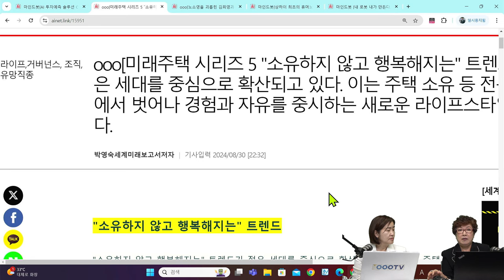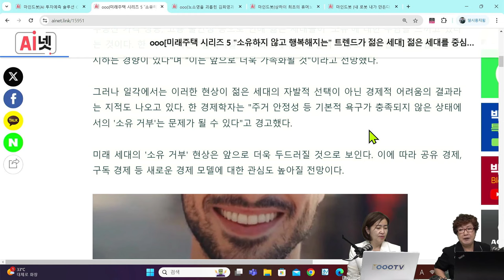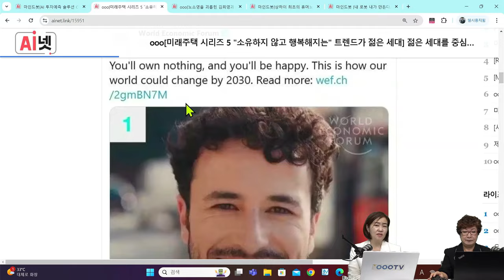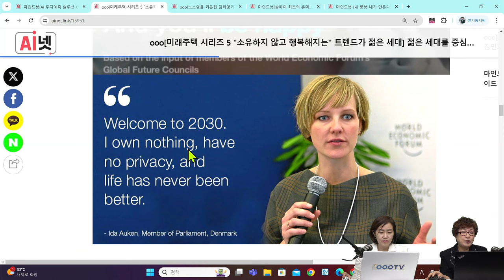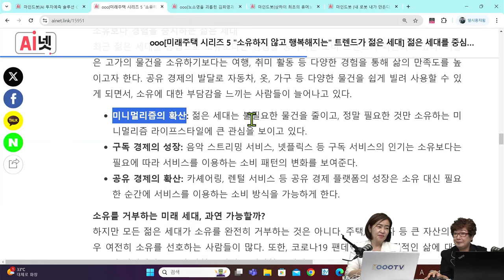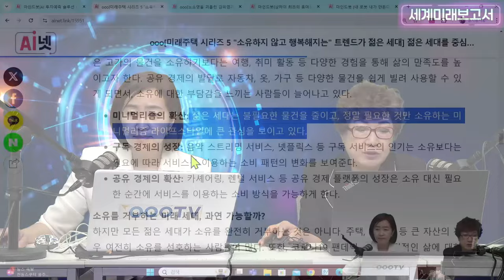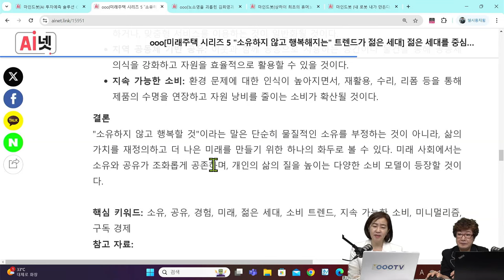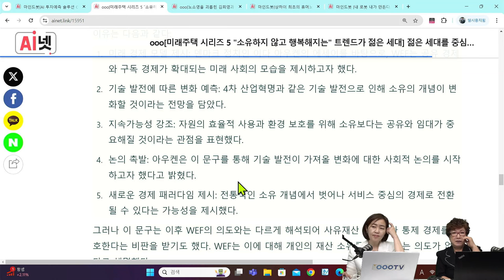다보스포럼 연구, 미래 세대 무소유주의, 주택 무소유, 가구 기구 공유, 기본소득이 나오면 일자리 걱정없이 노마드 삶의 의를 위해 산다. 집값은 지금이 최고가, 부동산거래 소멸